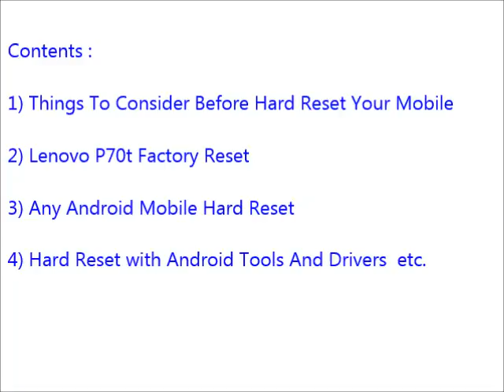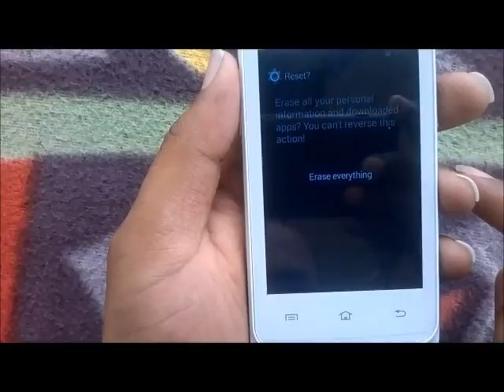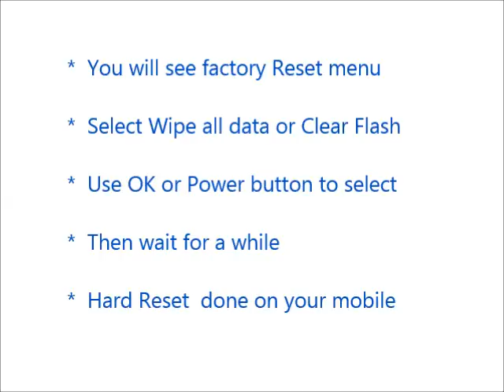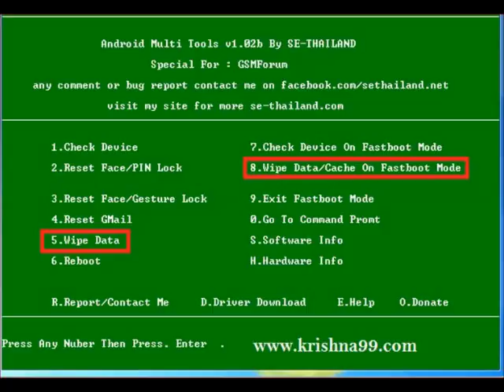How to Hard Reset Lenovo P70t and Forgot Password Recovery, Factory Reset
Lenovo P70t hard reset, factory reset, forgot password recovery without lose data etc. You can reset any android mobile after watching this video. If you can not reset your mobile phone after watching this video, Feel free to visit our

Contents of this video :

1) Lenovo P70t Mobile hard reset

2) Any android mobile hard reset and factory reset

3) Android mobile phone factory reset from menu

4) Forgotten mobile password, tablet password recovery

5) Lenovo P70t Pattern unlock procedure

6) Pin change without losing data

7) Hard reset with Android tools drivers (Also in fast boot mode)